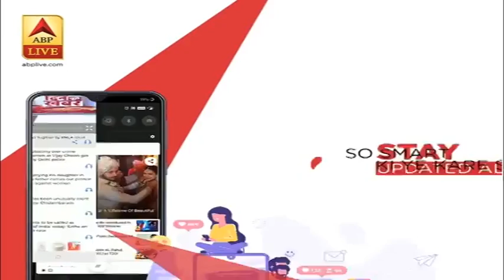Coronavirus: देशभर में पिछले 24 घंटे में आए 36,011 मामले, 482 लोगों को गंवानी पड़ी जान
Covid-19: भारत में पिछले 24 घंटे में Corona Virus के 36,011 मामले सामने आए हैं, जबकि 41,970 लोगों ने पिछले 24 घंटे में कोविड 19 को मात दी है.